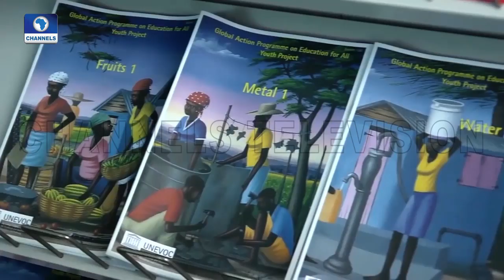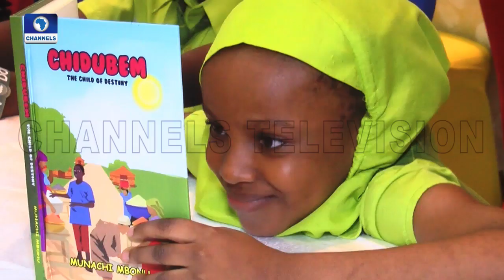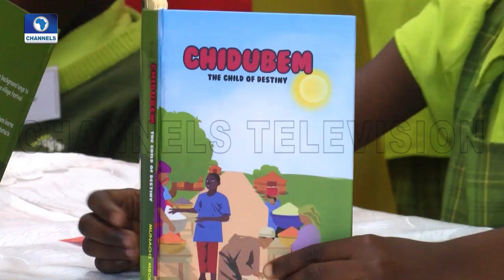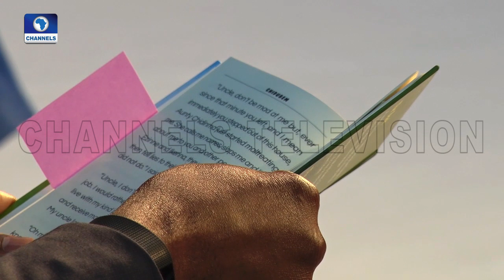Reading Culture Encouraged To Celebrate World Book Day |Channels Bookclub